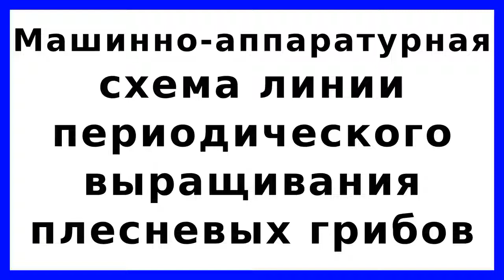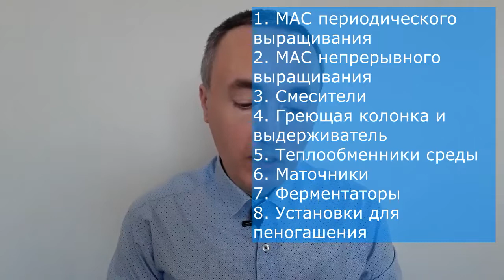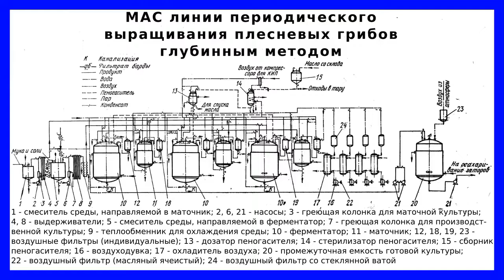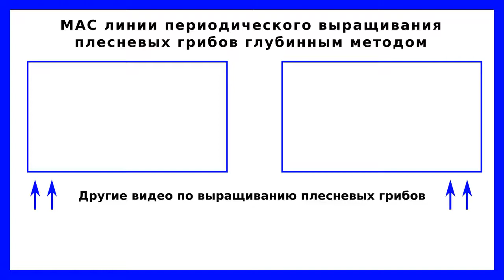МАС периодического выращивания плесневых грибов на барде спиртовых заводов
В видеолекции описана машинно-аппаратурная схема линии периодического выращивания плесневых грибов на барде спиртовых заводов.

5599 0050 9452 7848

Лекция будет полезна студентам, обучающимся по направлению "Технология бродильных производств и виноделия".

Этой видеолекцией начинается цикл лекций, посвященных линиям и оборудования для выращивания плесневых грибов на барде спиртовых заводов.